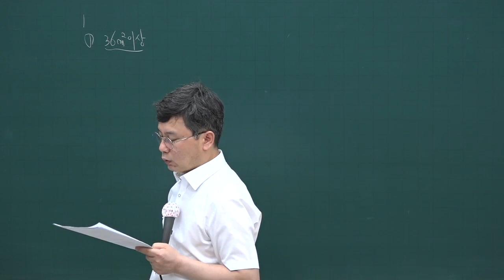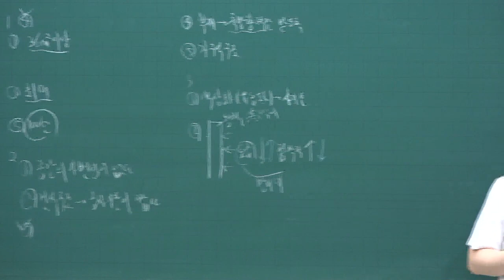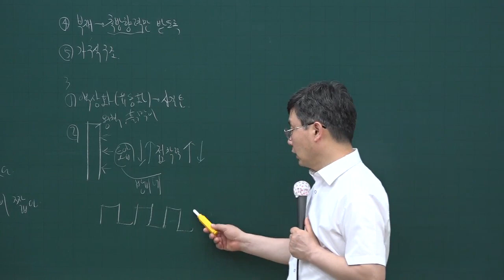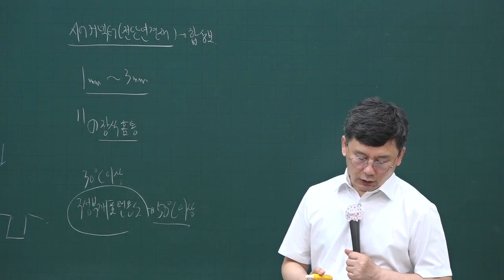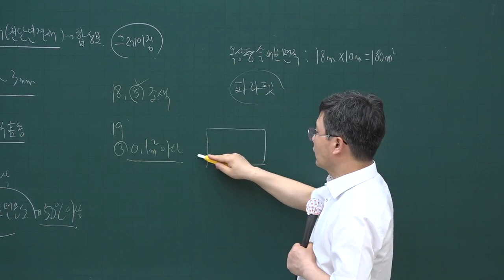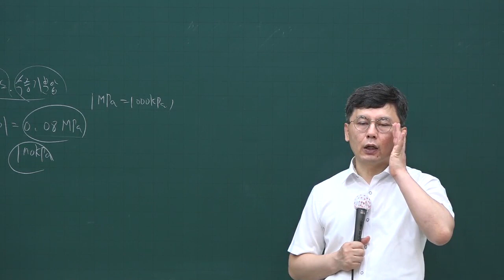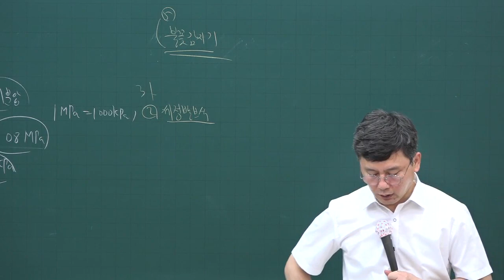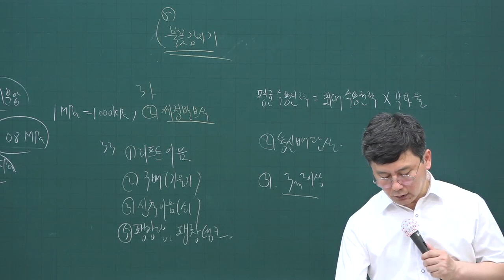[주전무] 2020년 주택관리사 시설개론 모의고사 제2회 6-3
[주택관리사사 전부 무료 인강] 2020년 주택관리사 동형모의고사문제풀이과정 공동주택시설개론[송일근교수]